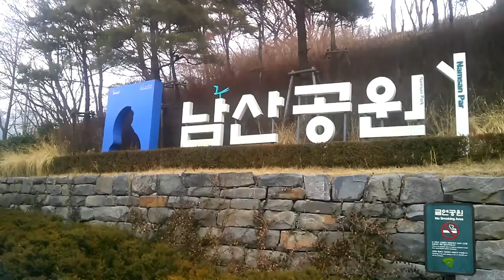남산 "새해엔 행복하고 싶어요"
서울남산 "새해엔 행복하고 싶어요"

"을미년, 소통과 평화, 화해의 해로"

을미년(乙未年) 5일 오후 서울 중구 남산의 팔각정 찬 공기를 넘어 서울 전체로 퍼졌다.

"가족의 건강과 행복을 빌기 위해 추운데도 불구하고 나왔다"며 "TV가 아닌 진짜 해를 보고 행복을 느끼고 싶었다"고 말들한다.

커플들은 남산타워 옆 '사랑의 열쇠고리'에 자물쇠를 새롭게 걸며 서로의 사랑을 다짐하기도 하며 새해에 취업, 결혼, 건강 등을 기원하는 메시지를 적으며 행복한 새해를 소망했다.